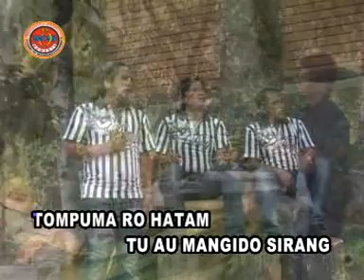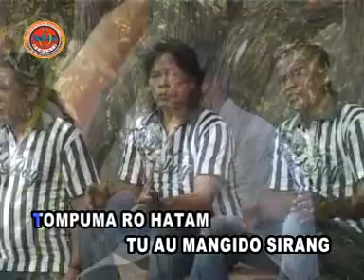Trio santana - Maniak aie aie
PT Moment